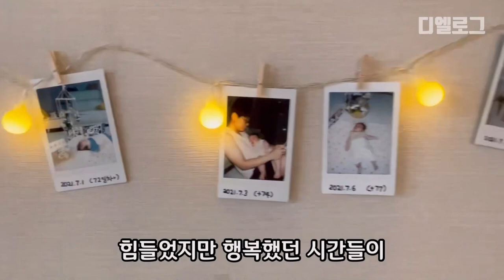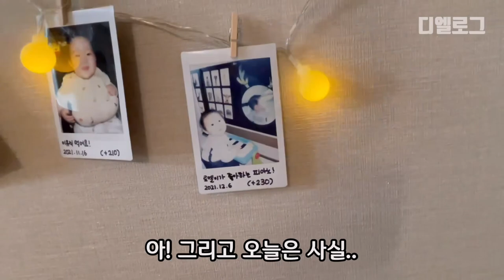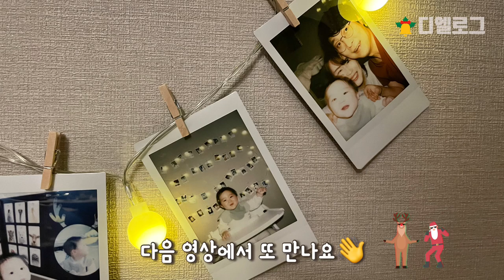결혼 3주년 | 포토월만들기, 크리스마스파티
결혼3주년 기념
가족 홈파티❤️